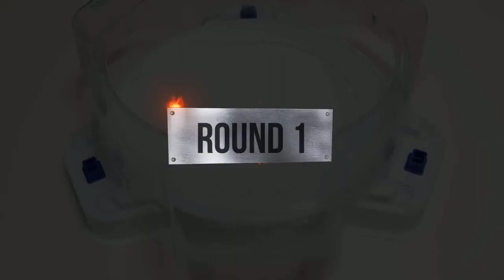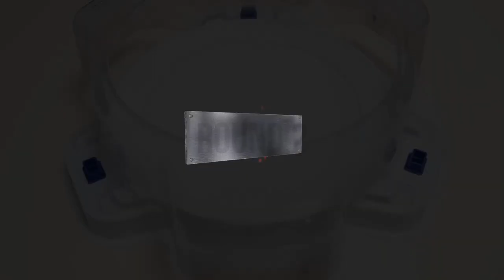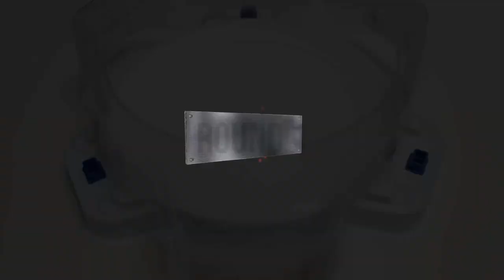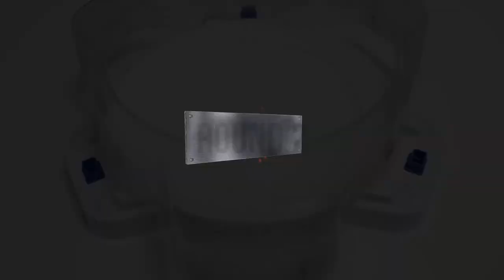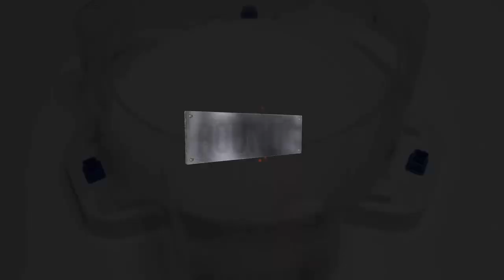【ALL Achilles VS ALL Longinus 】 Beyblade Burst Relay battle ベイブレードバースト 베이블레이드 버스트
Beyblade X
Chrome Ryugu

Beyblade Burst
Beyblade X